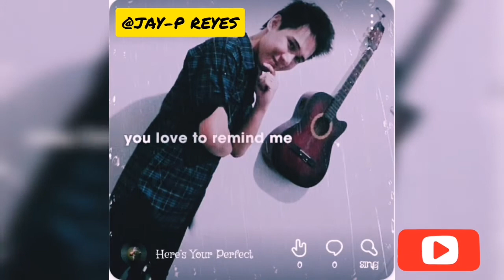Here' Your Perfect by Jamie Miller (Jay-P Reyes cover